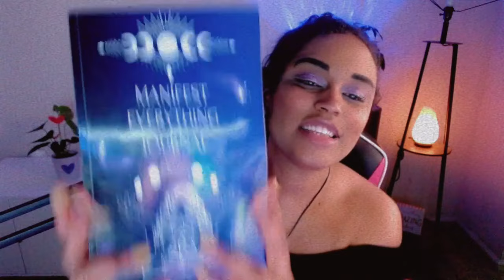Make Them Miss You Intensley Super FAST!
Join Our Soul Gems VIP Group To Get Access To EXCLUSIVE Videos
See You Inside Beautiful Soul! :)

You Can Win a FREE Manifest Everything Journal with a Bombshell Surprise From Me!! To Be Entered Into The Raffle You Must First Be a VIP Soul Gem Elites Member. The Raffle Ends March 31st. The Winner Will Be Announced In a Members Only Live on April 2nd. See You Inside Love! :)

In this video I am sharing with you all a very powerful technique that will make your sp miss you intensely very fast!

Be careful using this because it works fast every time! Watch until the end loves so you don't miss out on any hidden gems! :)
Let me know how you enjoyed this video in the comment section below.

Sending so many virtual hugs your way. Remember you are loved, you are enough, you are cared for, you are a blessing. :)

IF THIS HAPPENS REPORT THE ACCOUNT BE CAREFUL OF SCAMMERS LOVES.

(Amazon) Manifest Everything Journal

Here's my discord I have a dedicated channels with different topics!

Lets have positive talks and maybe some gaming?

Law Of Assumption, Law Of Attraction, Affirmations, Manifest Specific Person, Live In Your End, Robotic Affirmations, Manifest Fast. Manifest Your Specific Person FAST! Manifest Your Specific Person FAST!